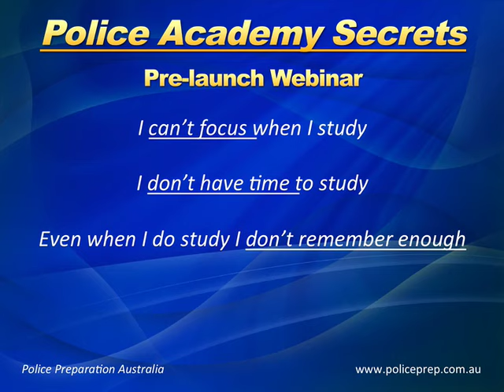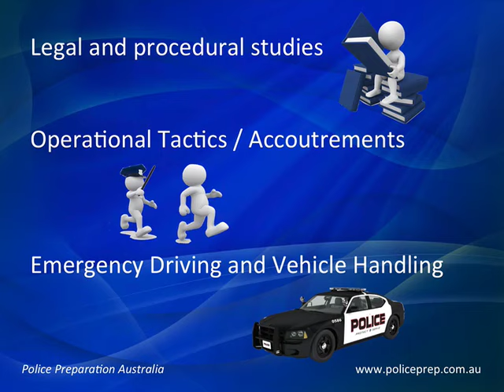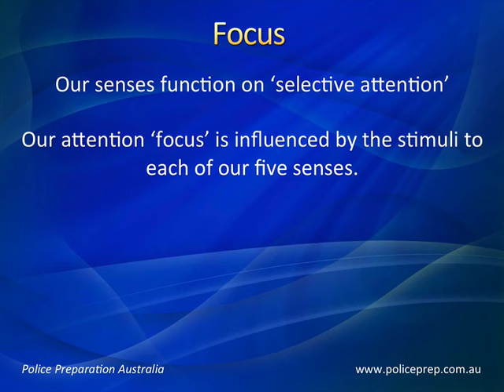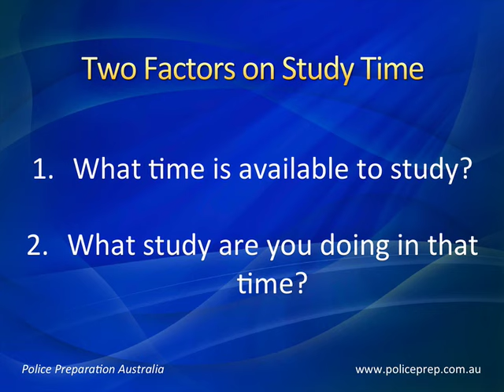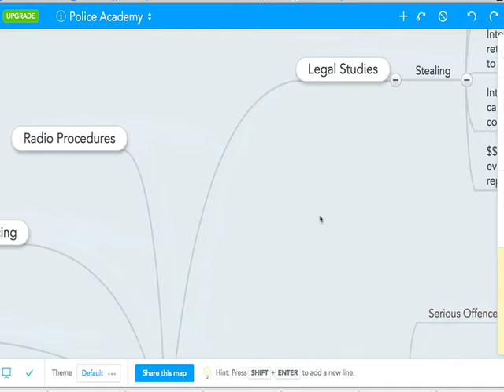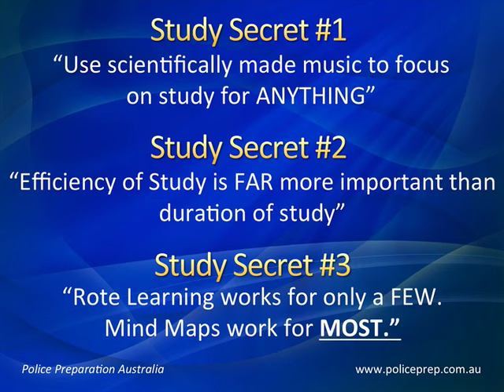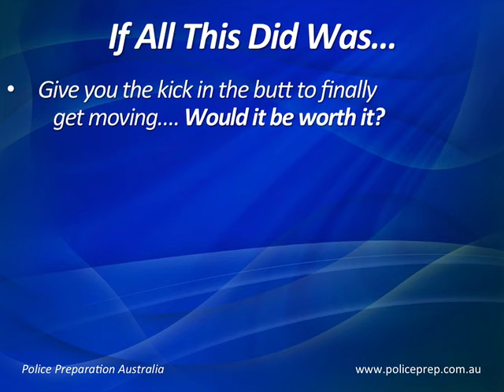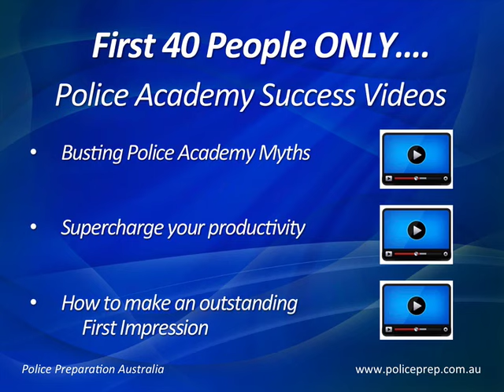Webinar Police Academy Secrets HB Az version